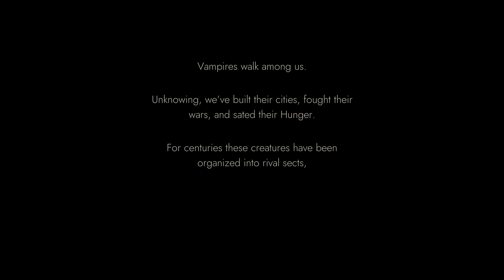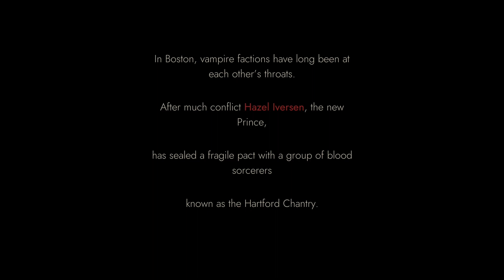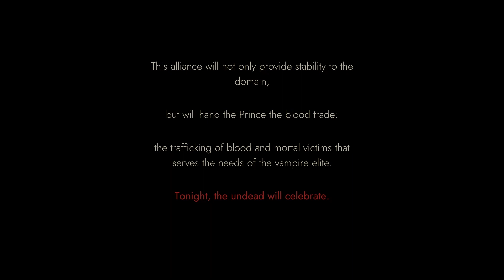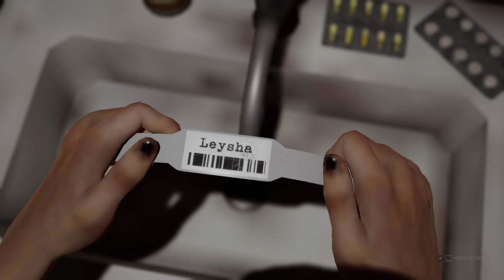#1.2 Restarted For the Victoria Ash and Fashion Fashion Fashion (Vampire: The Masquerade - Swansong)